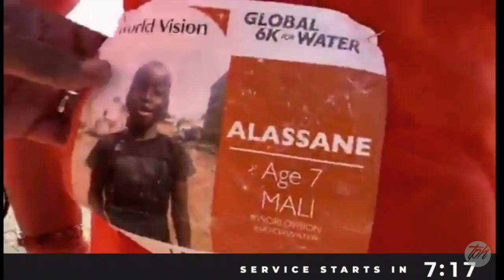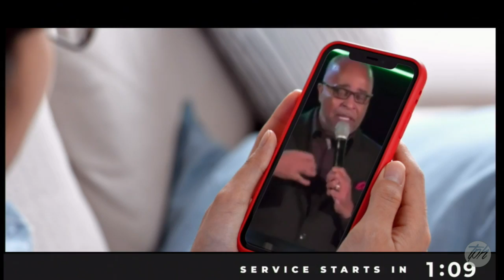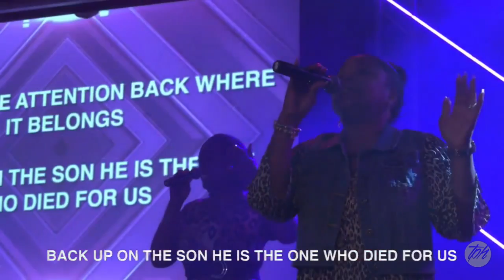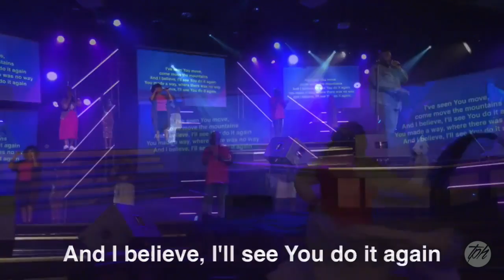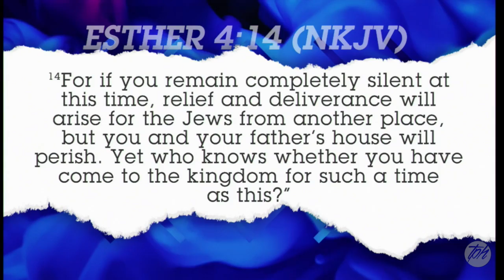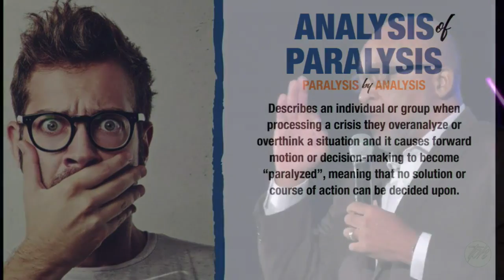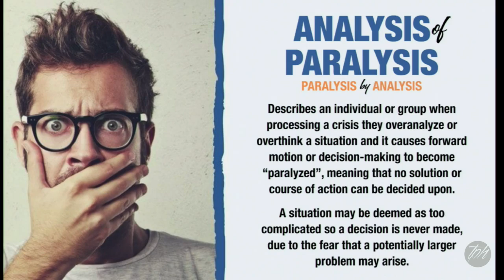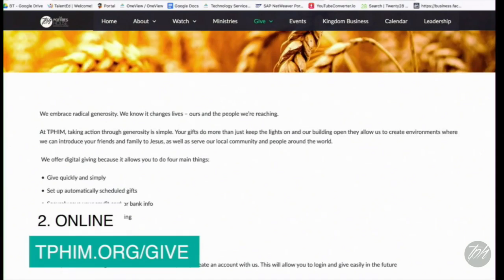"It's Our Time Now" Bishop Vaughn McLaughlin